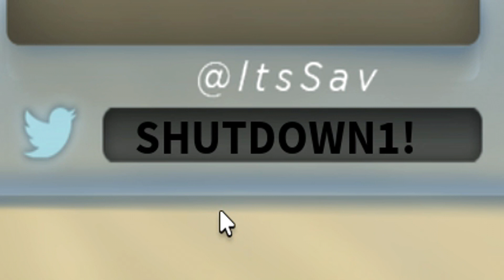‍☠️CODIGOS GRATIS en PIRATES. NEW GENERATION ☠ Abril 2022‍☠️Códigos de Roblox actualizados ☠ EMiLiOR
🟢 ‍‍☠️‍☠️ PIRATES. NEW GENERATION ‍☠️‍☠️
Que pasa chavales, aquí os dejo los primeros códigos que han sido publicados en Pirates. New Generation, a por esos codes!!

Únete a La Tropa de EMiLiOR

‍☠️CODIGOS GRATIS en PIRATES. NEW GENERATION ‍☠️ Abril 2022‍☠️  Códigos de Roblox actualizados